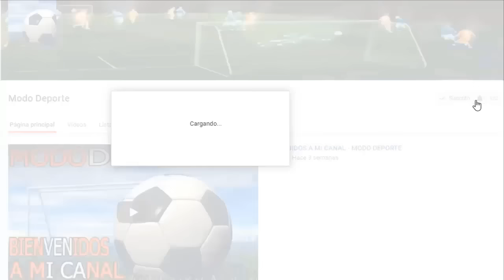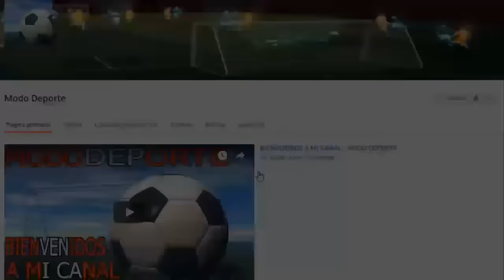Wilson Morelo vuelve a Santa Fe? | Deportivo Cali vs Junior fecha y hora | Gremio descendió